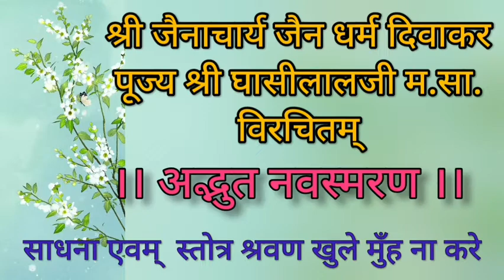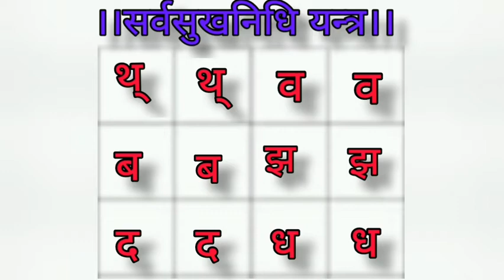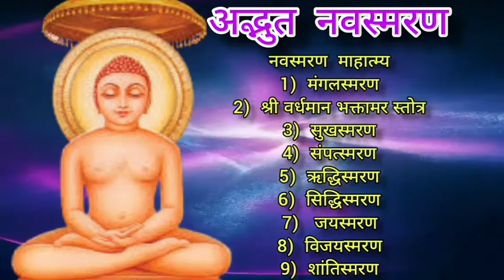अद्भुत महाचमत्कारी महाप्रभावकारी नवस्मरण Adbhut NAVSMARAN